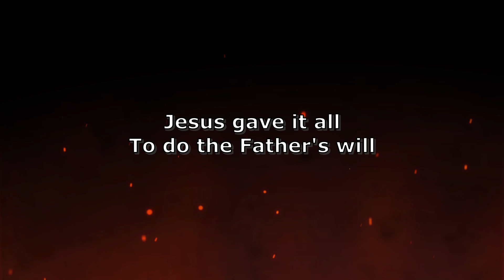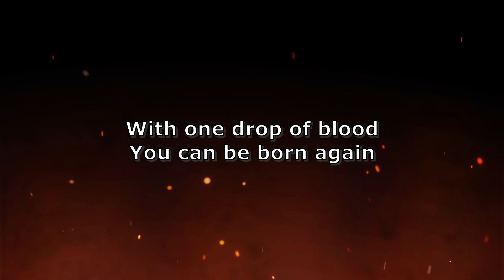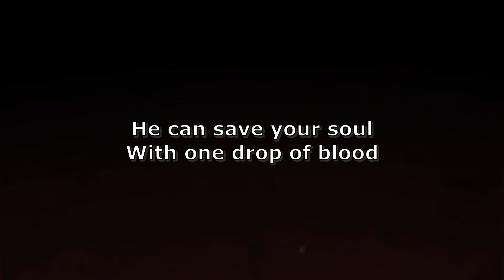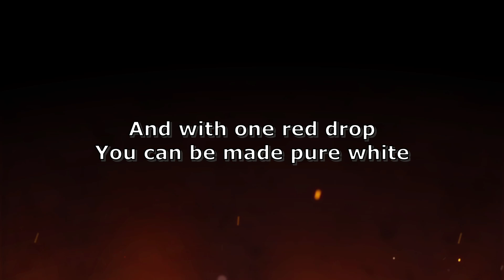One Drop of Blood (Lyric Video) - Carroll Roberson